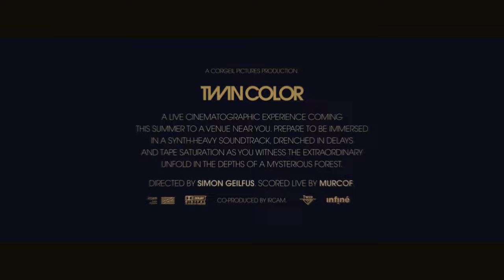Murcof & Simon Geilfus, Twin Color - Teaser 2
This is the second teaser for Murcof and Simon Geilfus new live cinema show, Twin Color.

Geilfus' virtual world is procedurally generated in real-time using cutting edge video game development software resulting in an ultra realistic look, which closely follows Murcof’s music for an intimate symbiosis between the two. The story itself describes the mysterious events that take place at an unnamed western European forest during an early autumn evening, extending well into the depths of the night. With both the music and visuals containing clear influences from sci-fi films and soundtracks of decades past.

Developed in co-production with the renowned French institute for music and acoustics research, IRCAM, during most of 2023 and premiered at their recently renovated Espace de Projection in ultra precise 3D sound and 4K video projection, on Nov 30th and Dec 1st 2023.